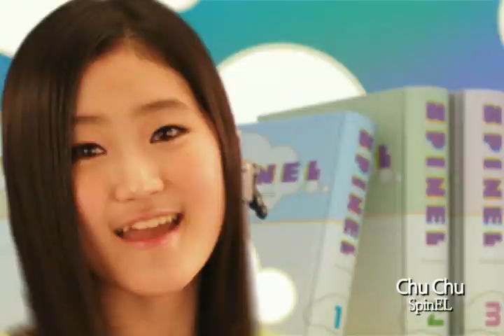[K-POP, M/V] SpinEL, Chu Chu (CJ E&M)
Music Title : Chu Chu
singer : SpinEL
Company: CJ E&M